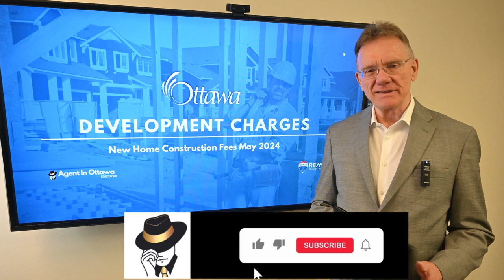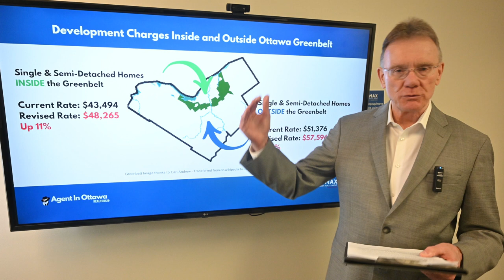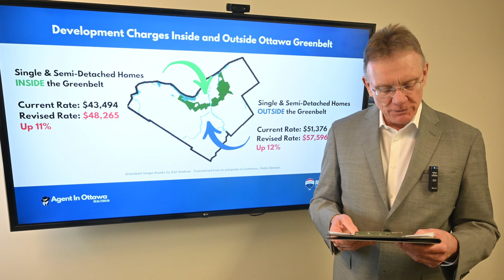Ottawa's Development Charges On The Rise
Development Charges in the City of Ottawa are set to increase, inside the greenbelt and outside of the greenbelt.

The City of Ottawa is hiking the fees on new home construction by 11 per cent, a month after the federal government introduced new funding tied to municipalities freezing development charges.

Council approved a plan to increase development charges by $4,700 to $6,200 on new single and semi-detached homes.

"We looked closely at the situation and I think the idea of freezing development charges at this time is very challenging for us," Mayor Mark Sutcliffe said after the council meeting.

Under the plan, the development charges on single and semi-detached homes inside the Greenbelt will increase from $43,494 to $48,265, while they will increase from $51,376 to $57,596 on homes built outside the Greenbelt.

The new development charge fees will be transitioned in over 90 days.

The development charges are one-time fees levied on new residential and non-residential properties to help pay for infrastructure, including roads, water and sewer infrastructure, transit and parks.

Ottawa's move to increase development charges comes after the federal government launched the new $6 billion Canada Housing Infrastructure Fund in April, which requires municipalities to freeze development charges for three years to qualify for funding.

"I hope we still get the infrastructure funding, but we have to calculate are we better off freezing development charges and losing out all the revenue that we would need from that to build better communities – are we better off doing that to get the infrastructure money or are we better off foregoing the infrastructure money and having the development charges.

Clearly, by a significant amount, we are better off increasing development charges to pay for the infrastructure in new communities than we are in accessing the infrastructure fund."

Patrick’s Comment on this news.
The city’s number one source of revenue is property taxes, so if development charges are frozen, property taxes would need to be increased to pay for the new infrastructure.